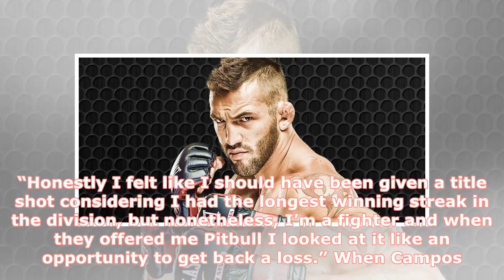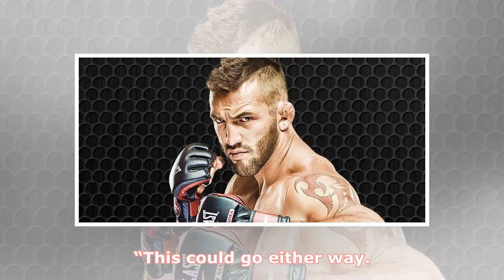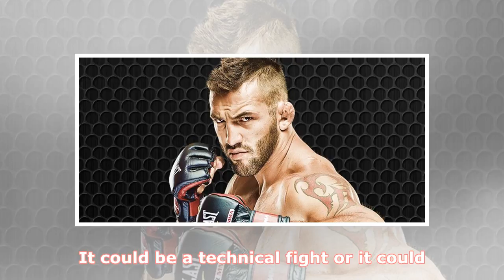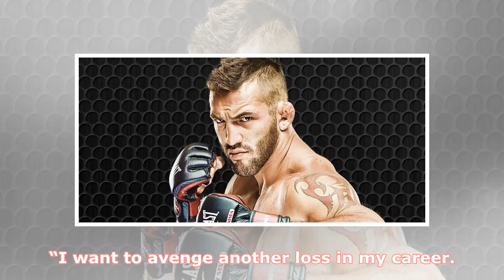Derek Campos Plans to 'Break' Patricky Pitbull in Bellator 194 Rematch | MMAWeekly.com | by MMA Fig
► Derek Campos Plans to 'Break' Patricky Pitbull in Bellator 194 Rematch | MMAWeekly.com | by MMA Fighting.
► In his two wins in 2017, first over Derek Anderson at Bellator 170 in January and then against Brand...